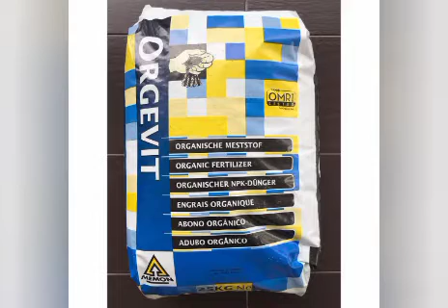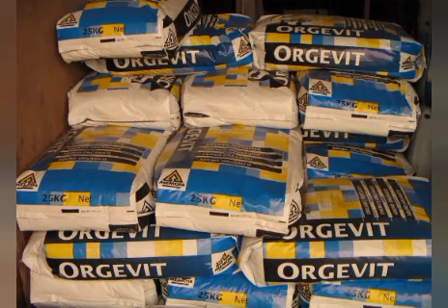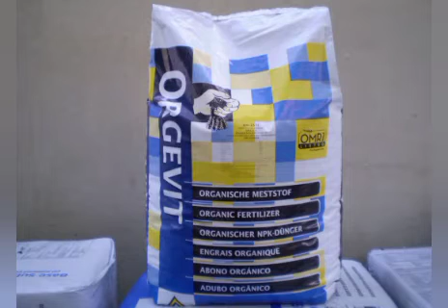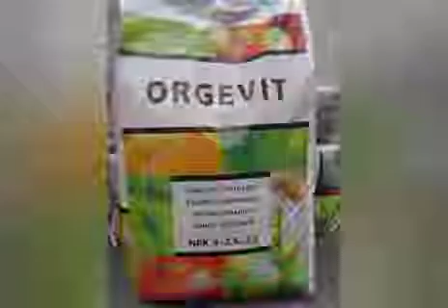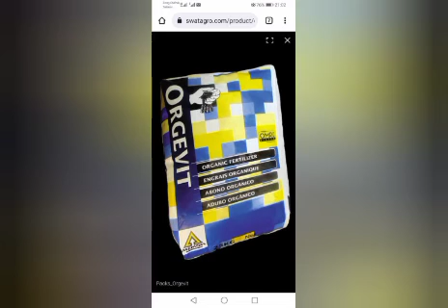how to increase availability of fixed phosphorus using organic matter | ذمین میں موجود فکس ڈی اے پی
how to increase availability of fixed phosphorus using organic matter | ذمین میں موجود فکس ڈی اے پی کو کیسے قابلِ استعمال بنائیں
nafees Athar
How to get high yield of wheat  | چالیس من گندم کی پیداوار لینے والے کسان کے ذاتی تجربات
کیٹالیسٹ کا گندم پر سپرے۔
پوٹاش کا گندم پر سپرے۔
کونسی پوٹاش بہتر ہے۔
ڈی اے پی کھاد کا متبادل کیا ہے۔
این پی کے کیا ہے۔
این پی کے کے فوائد گندم پر سپرے کب کریں۔
ٹیکا من مکس کیا ہے اس کے گندم پر سپرے کے فوائد۔
امائینو ایسڈ کا سپرے۔
رسٹ کی بیماری کا علاج کیسے کریں۔
ٹلٹ کا سپرے گندم پر کب کریں۔
نٹیوو کا سپرے گندم پر کب کریں۔
ہیومک ایسڈ کے فوائد۔
ہیومک ایسڈ کب استعمال کریں۔
تیزابی کھادیں کون سی ہیں۔
تیزابی کھادوں کے فوائد۔
کونسی ڈی اے پی کھاد بہتر ہے۔
کونسی یوریا کھاد بہتر ہے۔
نیوٹرافل یوریا کھاد کے فوائد۔
نیوٹرافل ڈی اے پی کھاد کے فوائد۔
رسٹ کی بیماری کیا ہے گندم پر رسٹ کی پہچان۔
گندم کی پیداوار بڑھانے کے طریقے۔
گندم کی زیادہ پیداوار کیسے حاصل کریں۔
گندم کی کونسی ورائٹی سب سے بہترین ہے۔
اگر گندم گر جائے تو کیا کریں۔
گندم کو کون کونسی کھادیں ڈالنی چاہیے۔
پنجاب میں گندم کی زیادہ پیداوار کیسے حاصل کریں۔
پاکستان میں گندم کی زیادہ پیداوار کیسے حاصل کریں۔
گندم کا آج کا ریٹ کیا ہے۔
گندم کا سٹہ کیسے موٹا ہو گا۔
گندم کا دانہ موٹا اور وزنی کرنے کا طریقہ۔
گندم زیادہ جھاڑ کیسے بنائے گی۔
گندم کی کس ورائٹی پر رسٹ حملہ نہیں کرتی۔
اذرک ڈیرہ گندم کی پیداوار کیسی رہی۔
فخر بھکر گندم کی پیداوار زیادہ ہے۔
اکبر گندم کی نیو ورائٹی۔
بیجوں پر سبسڈی۔
کون کونسی زرعی ادویات پر سبسڈی دی جا رہی ہے۔
گندم پر جڑی بوٹی مار سپرے کرنے کا طریقہ۔
اٹلانٹس کا سپرے۔
فائنڈس ایکسٹرا کا سپرے۔
ٹرائی الٹرا کا سپرے۔
ایکسئیل کا سپرے۔
بکٹرل سپر کا سپرے
گندم پر سپرے خشک وتر میں کریں یا تر وتر میں کریں۔
کونسی کھادیں فلڈ کریں۔
کھاد فلڈ کرنے کا طریقہ۔
کونسی کھاد بہتر ہے۔
سونا یوریا بہتر ہے یا تارا یوریا۔
گندم کو یوریا کھاد ڈالنے کا طریقہ۔
گندم میں جڑی بوٹی مار سب سے سستی اور معیاری بہتر سپرے کونسی ہے۔

گوبھ کی حالت میں گندم پر کونسی کھاد ڈالنے سے پیدوار میں اصافہ ہو گا ۔
کپاس کی کاشت کب کریں۔
کپاس کی کونسی ورائٹی سب سے بہترین ہے۔
جن کی گندم اب سٹہ نکال رہی ہے وہ کونسی کھاد کونسی پوٹاش کونسی سپرے استعمال کریں۔

گوبھ کی حالت میں کن عوامل سے دانہ موٹا اور وزنی ہو سکتا ہے۔
How to get high yield of wheat crop.
سلفر کا سپرے کرنے کا طریقہ۔
کونسی سلفر سب سے بہترین ہے۔
گندم پر سلفر کا سپرے کب کریں۔
گندم پر کونسی کھاد کا چھٹا بہتر رہے گا۔
گندم میں کونسی کھاد فلڈ کریں۔

گندم میں ایف ایم سی والوں کی گروفاس تیزابی کھاد کب استعمال کریں۔
باغات میں کونسی کھاد بہتر رہے گی۔
گندم کو آخری پانی کب دینا چاہیے۔
جن کی گندم اب سٹہ نکال رہی ہے وہ اب کیا کریں۔
سب سے سستی زرعی ادویات کونسی ہیں جو گندم میں جڑی بوٹیوں کا خاتمہ کریں۔
بائیر کراپ سائینس۔
سن کراپ گروپ
ایف ایم سی۔
کے لیف کے سپرے کے گندم پر فائدے۔
گندم کے پیلے رنگ کا علاج۔
گندم کا رنگ پیلا کیوں ہورہا ہے۔
گندم کی 80 من پیداوار حاصل کرنے کا طریقہ۔